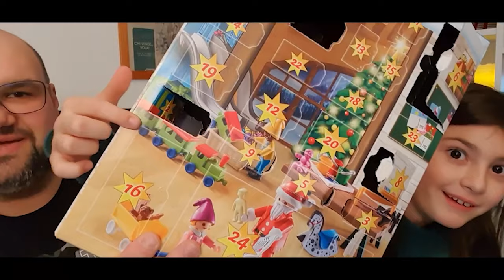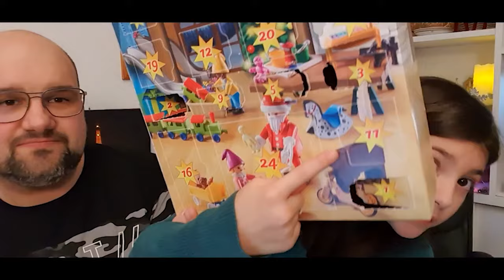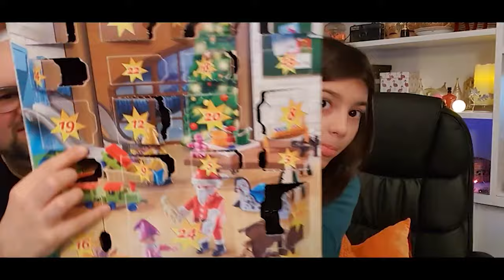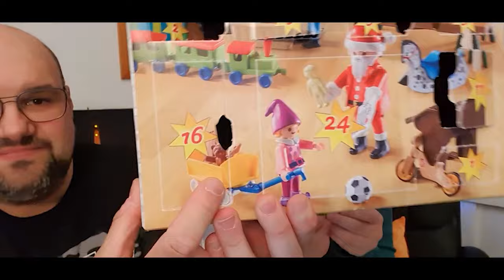Old Video 3 anni fa Aprivo il Calendario dell'Avvento di Natale PLAYMOBIL 2020 con mia Nipote Lara❤️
💙 CIAO RAGA 💙